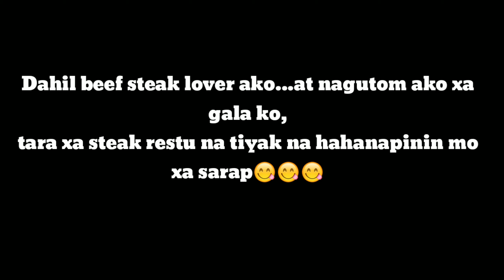STEAK LOVER AKO | TaiwanLife | bella's stories